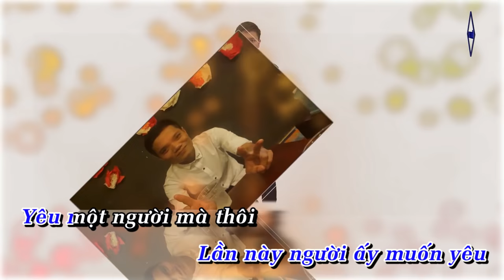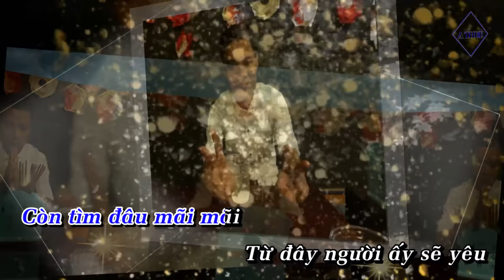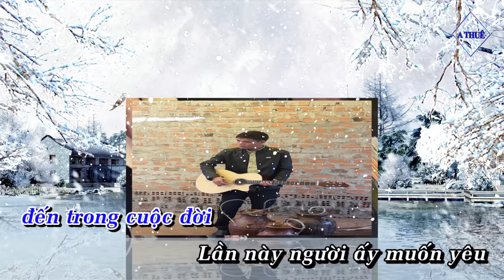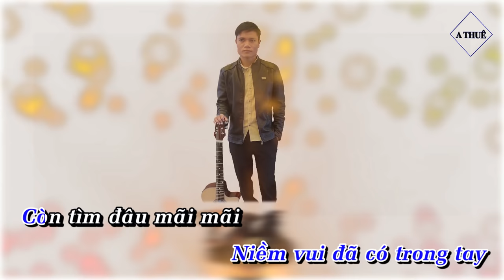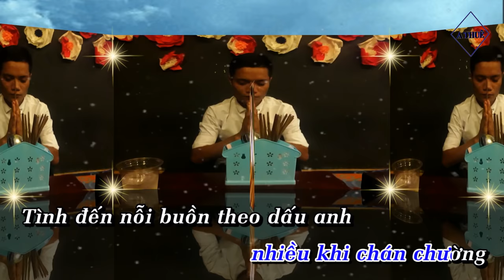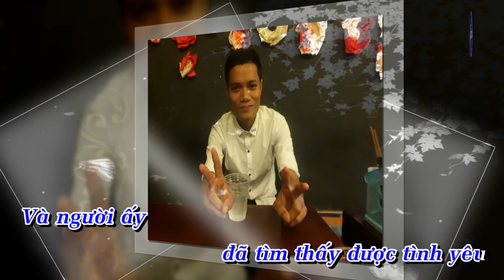Một tình yêu Karaoke | A THUÊ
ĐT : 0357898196